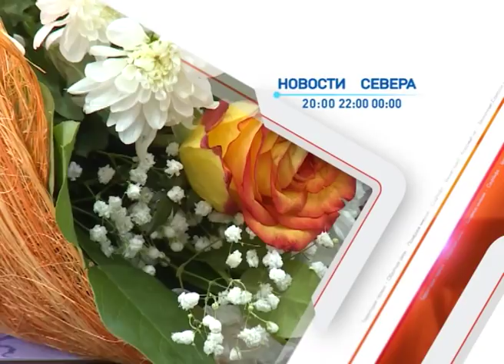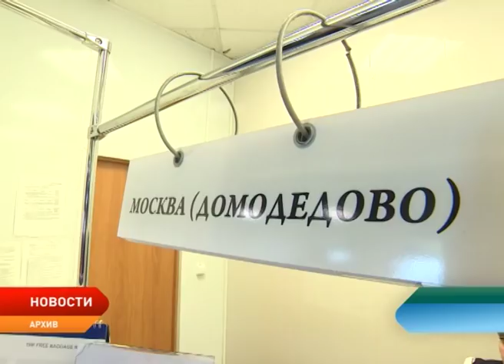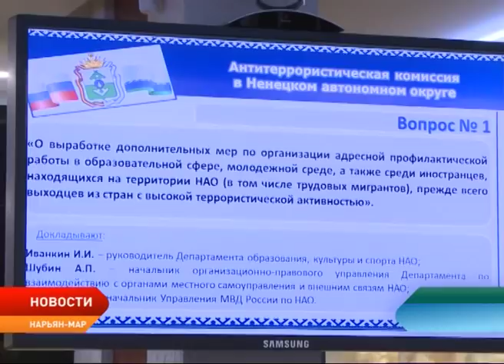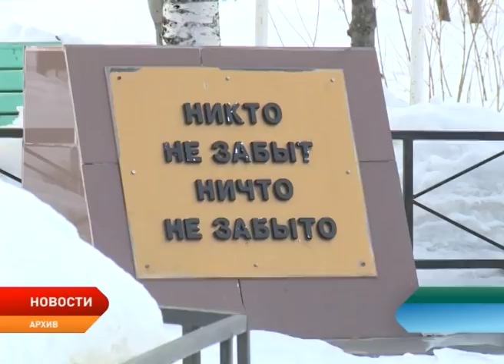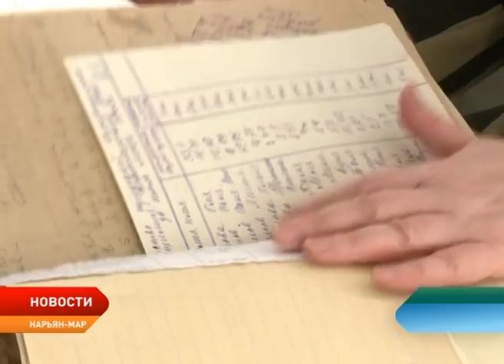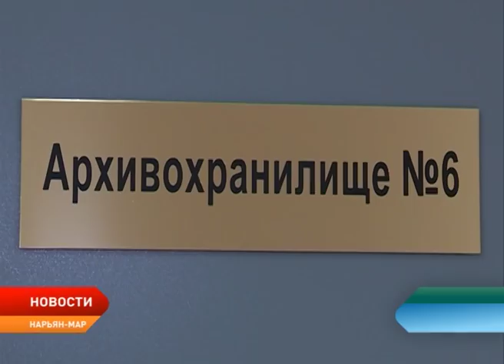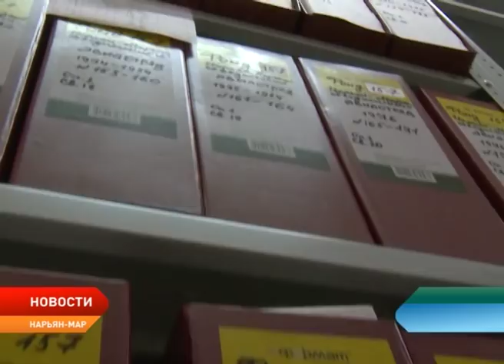Новости Ненецкого округа от 23.04.2018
Врио губернатора Ненецкого округа Александр Цыбульский раскритиковал работу Департамента природных ресурсов и городских властей.

Заседание антитеррористической комиссии и оперативного штаба в Ненецком округе состоялось в Нарьян-Маре. Ключевым вопросом стало обеспечение безопасности в период подготовки и проведения мероприятий, посвященных 73-й годовщине Победы в Великой Отечественной войне.

В администрации региона прошло заседание организационного комитета по празднованию Дня Победы. В него вошли представители окружной власти, правоохранительных органов, сотрудники сферы культуры и Департамента образования.

Государственной архивной службе России исполняется 100 лет. В администрации региона состоялось торжественное мероприятие, на котором чествовали ветеранов архивного дела и специалистов организации.